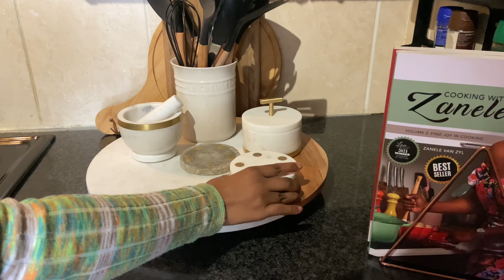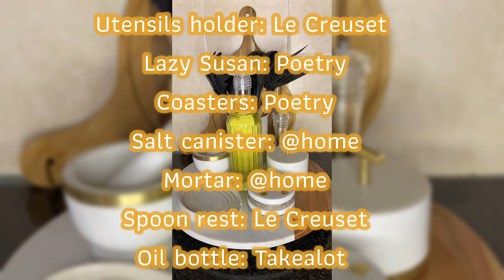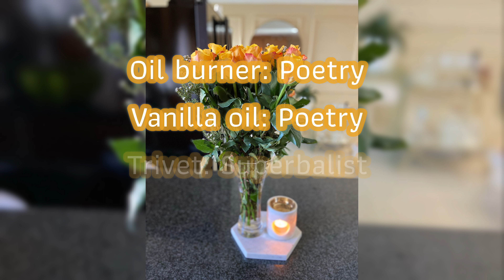Style and decorate my kitchen with me | Style Guide | South African Youtuber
Hi Loves!

I recently redecorated my kitchen and I love how it turned out!

It’s amazing what a few items can do for the look and feel of a space.

I filmed it and here I’m sharing it with you.

Love,
B